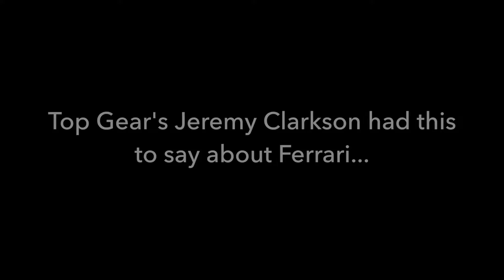The BEST sounding V8 engine EVER? | Sons of Speed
When can you ever hear a Ferrari double-clutching its way through all 7 gears at full throttle???  Well, now you can... We mic up a Ferrari 458 Speciale for a track day event at Road America Raceway - over 5 mins of full throttle acceleration!!!
Listen to the truly intoxicating sounds of the highest output naturally-aspirated V8 engine Ferrari has ever built!!!

2015 Ferrari 458 Speciale
4.5 liter V8, DOHC 32-valve, 7-speed dual clutch
597 horsepower, 398 lb-ft torque

Music and NA Ferrari V8 engine